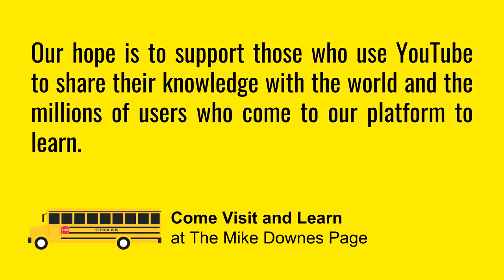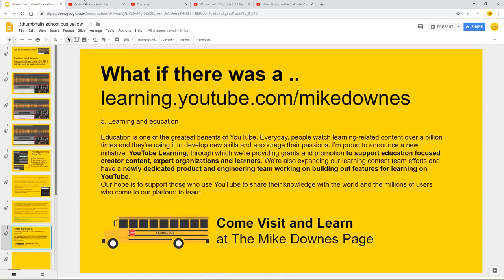What if there was a learning dot youtube dot com?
These are a few words from me called, 'What if there was a ..
It follows on from the July 18 Creator Update from Susan Wojcicki which reads

5. Learning and education

Education is one of the greatest benefits of YouTube. Everyday, people watch learning-related content over a billion times and they’re using it to develop new skills and encourage their passions. I’m proud to announce a new initiative, YouTube Learning, through which we’re providing grants and promotion to support education focused creator content, expert organizations and learners. We're also expanding our learning content team efforts and have a newly dedicated product and engineering team working on building out features for learning on YouTube.

Our hope is to support those who use YouTube to share their knowledge with the world and the millions of users who come to our platform to learn.

This short video is also an extract from the previous video called, 'How did we make that video - President John F Kennedy Inaugural Speech ..